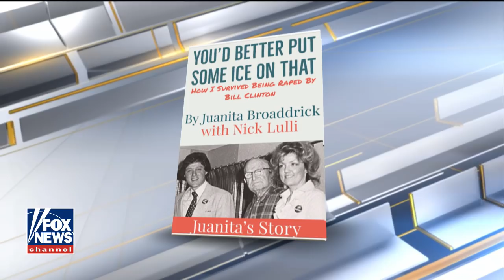Broaddrick, Willey on Bill Clinton playing the victim card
Clinton accusers join 'The Ingraham Angle' to share their outrage at former President Bill Clinton's NBC interview.